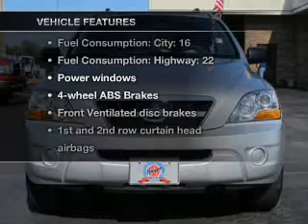2009 Kia Sorento - Lawrenceville GA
Year: 2009
Make: Kia
Model: Sorento
Trim: LX
Engine: 3.3 liter 6 cylinder 24 valve
Transmission: 5-Speed Automatic
Color: Silver
Mileage: 40290
Address:
719 W. Pike St